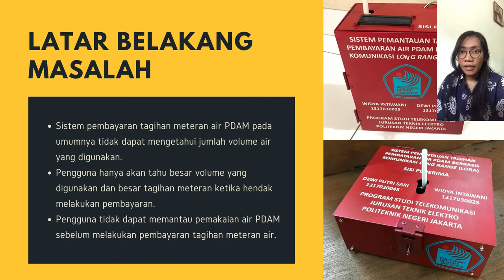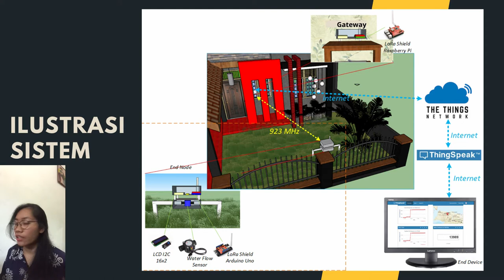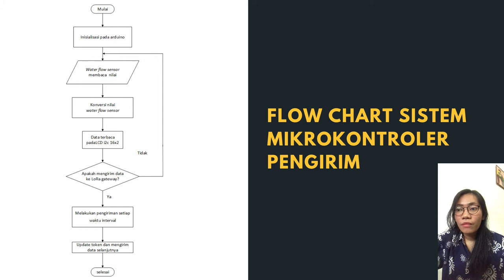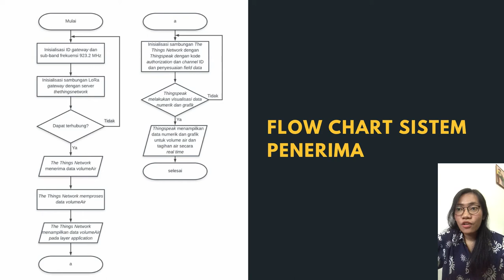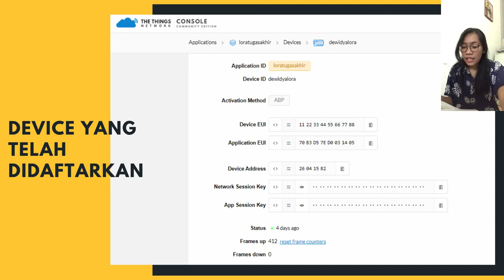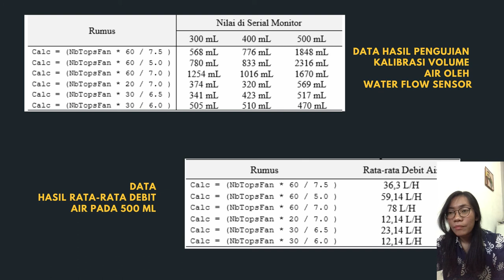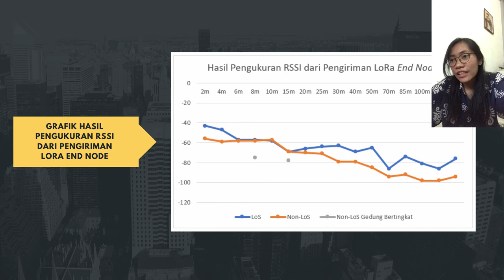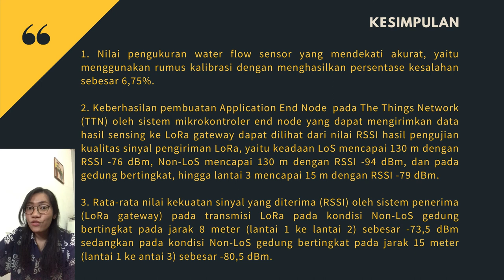3180_INTAWANI_RANCANG BANGUN PROTOTYPE SISTEM PEMANTAUAN TAGIHAN PEMBAYARAN AIR PDAM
Rancang Bangun Prototype Sistem Pemantauan Tagihan Pembayaran Air PDAM Berbasis Komunikasi Long Range (LoRa)

Dewi Putri Sari Nainggolan1, Widya Intawani2, Rifqi Fuadi Hasani3, Sri Danaryani4

12Teknik Telekomunikasi, Jurusan Teknik Elektro, Politeknik Negeri Jakarta
Jalan Prof. Dr. G. A. Siwabessy, Kampus Baru UI Depok 16245, Indonesia

Abstract

The PDAM water meter bill payment system in general cannot know the volume of water used and the size of the bill. Therefore, a monitoring system for PDAM water bill payment based on LoRa communication is designed which has a water flow sensor to measure water discharge and uses an LCD to display the volume. water. With LoRa technology, LoRa transmitter can send water volume data without having to use the internet to the LoRa gateway. On the receiving end, there is a raspberry pi that is used as the LoRa gateway. To view data sent on TTN, the gateway must be connected to the internet. Then the water volume data is converted and multiplied by the PDAM water rate and connected to Thingspeak. By using an end device that is connected to the internet, users can access Thingspeak to monitor total water usage and the amount of PDAM water bill payments at any time and can be accessed anywhere. The test results obtained that the measurement value of the water flow sensor is close to accurate, namely using the calibration formula to produce an error percentage of 6,75% and an average water discharge of 23,14 L / H. The success of sending data in the LoS state reached 130 m with RSSI -76 dBm, Non-LoS state, reached 130 m with RSSI -94 dBm, and Non-LoS multi-storey buildings reached 15 m with RSSI -78 dBm. The average RSSI in LoS conditions was -66,31 dBm, non-LoS conditions was -76,06 dBm and Non-LoS conditions in multi-storey buildings with a distance of 8 meters was -73,5 dBm, and a distance of 15 meters is -80,5 dBm.